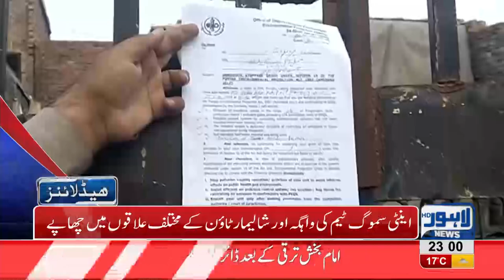11 PM Headlines Lahore News HD – 29th November 2018